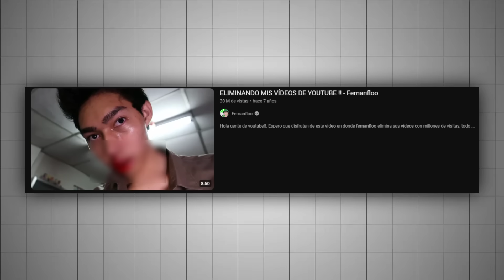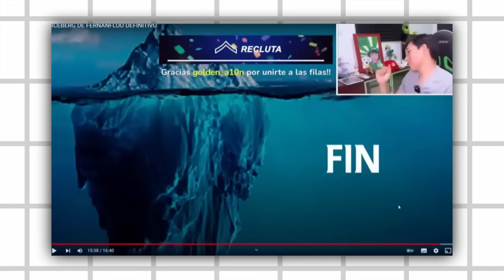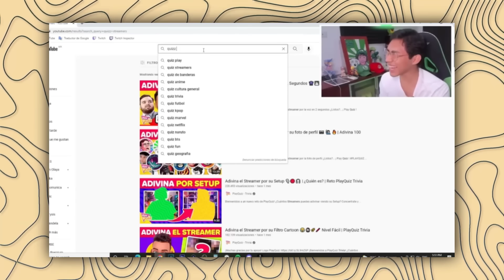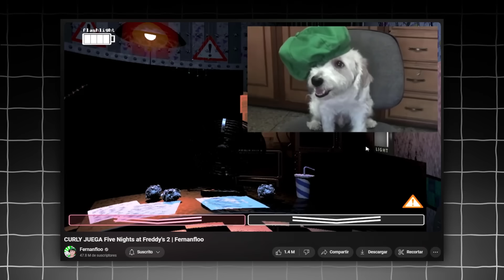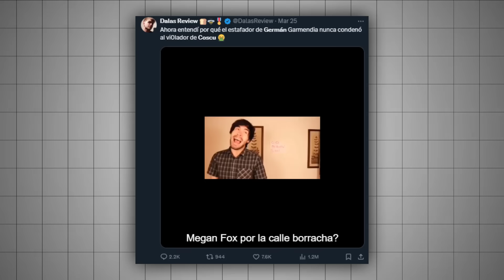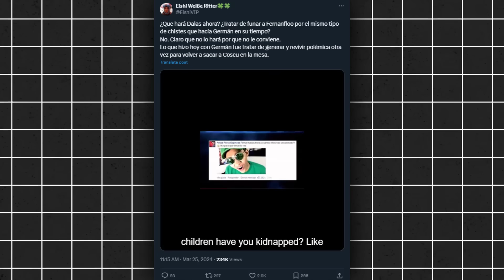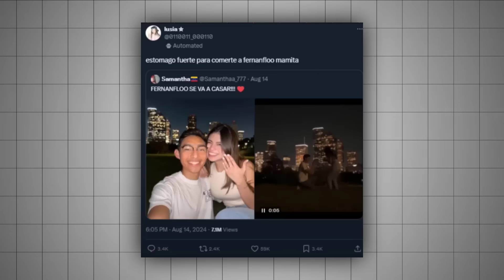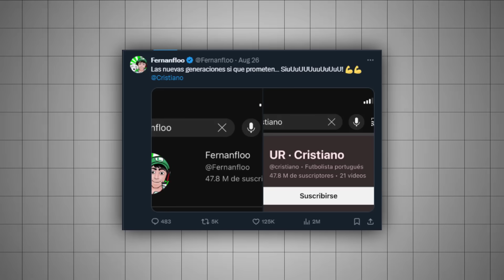LAS 10 VECES Que Se METIERON Con FERNANFLOO Pero el DEMOSTRÓ Ser Un CRACK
10 veces en las que youtubers, streamers o gente se metieron con Fernanfloo pero no le pudieron hacer nada...

0:00 Introducción de las 10 veces que se metieron con Fernanfloo
0:22 Fernanfloo vs seguidores por eliminar videos
2:15 Fernanfloo y su controversia con minecraft
4:04 Fernanfloo y el día que fue acusado de plagio por su juego
5:39 Fernanfloo vs Perú
7:22 Fernanfloo vs la generación de cristal y twitter
9:18 Fernanfloo y Qué paso con Curly? su mascota
11:39 Fernanfloo y el fin de su canal principal y su retiro
13:53 Fernanfloo hace historia en la velada del año 3
16:07 Fernanfloo vs twitter moderno y Dalas Review
18:04 Fernanfloo se va a casar y el fin de una era

En este video les hablare sobre Fernanfloo o Fernan el crack y algunas polémicas que ni si quiera fueron iniciadas por el, se metieron con Fernanfloo pero no sabian con quien se metian y el termino siendo un crack